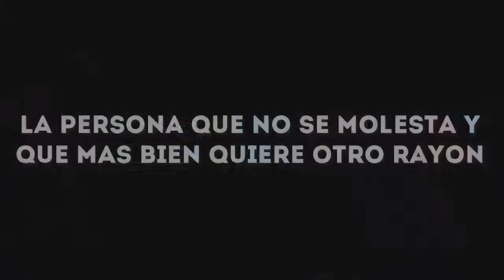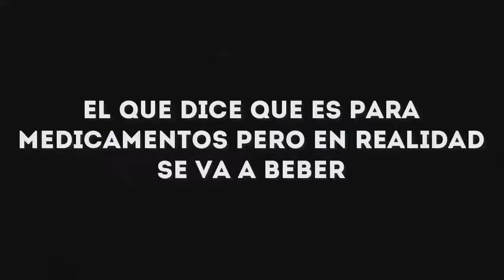Momentos de Y & Jp | El Transporte público| Vídeo#12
↓↓≡≡|Ӝ|≡≡A B R E≡≡|Ӝ|≡≡↓↓

RECUERDA COMENTAR ACÁ ABAJO TUS OPINIONES , SI DESEAS QUE HABLEMOS DE OTRO TEMA COMENTA , TOMAMOS EN CUENTA SUGERENCIAS Y CRÍTICAS.